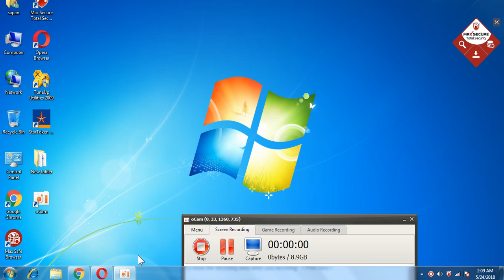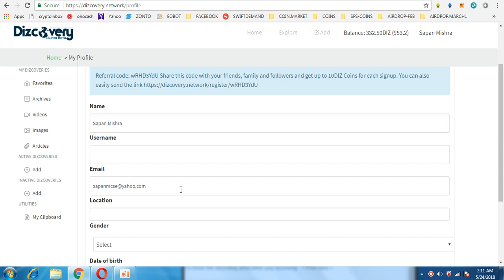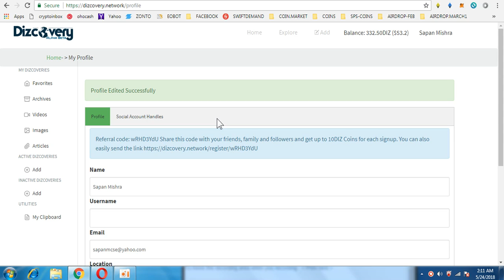UPDATE DIZCOVERY NETWORK(312 TOKEN WORTH 50$)~ UPDATE YOUR USERNAMES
1) BOOKMARK MY SITE FOR TOKEN UPDATE ABOUT EXCHANGE

     PQlI22dostomA
3) JOIN MY TELEGRAM CHANEL FOR TOKEN EXCHANGE :